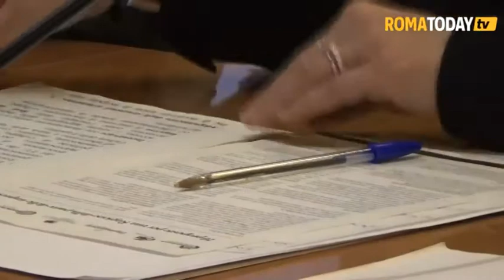Regionali 2018, Roberta Lombardi da Federlazio - Roma Today